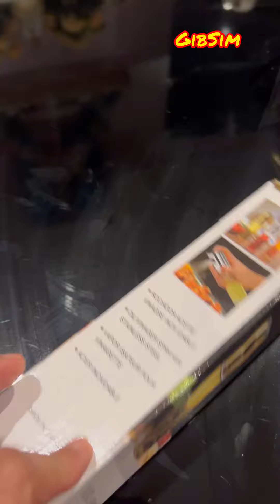ഈ ബോട്ടിൽ അടിപൊളിയാ /Edible oil spray bottle from Temu